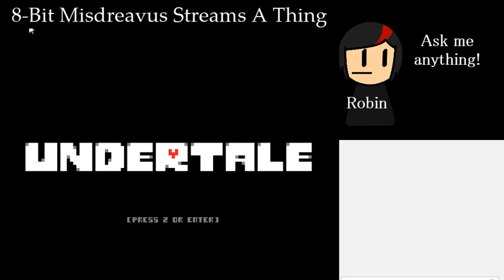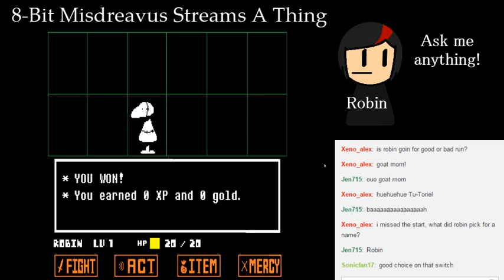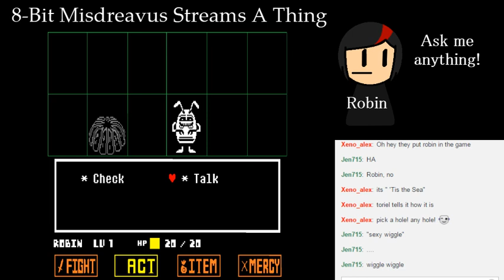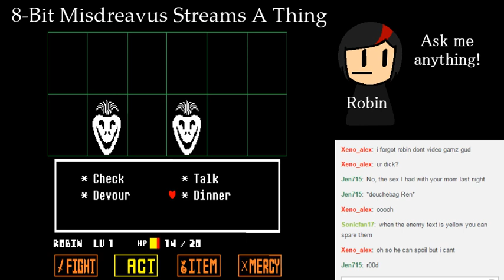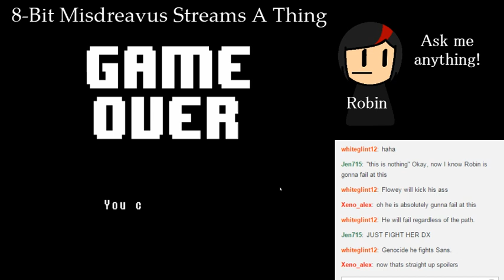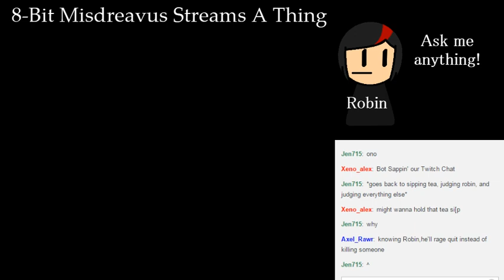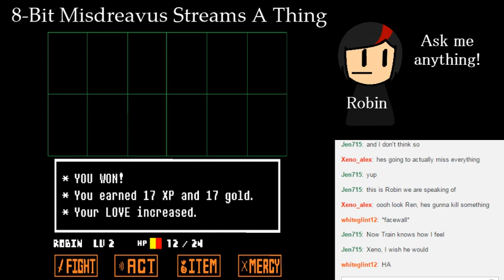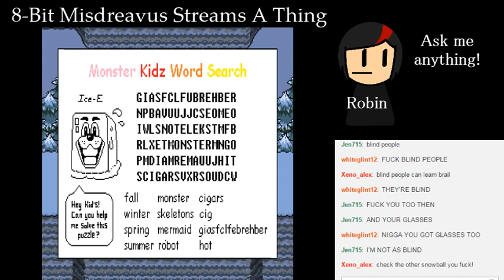Robin Plays Undertale Ep. 1: The Cutest Game Ever